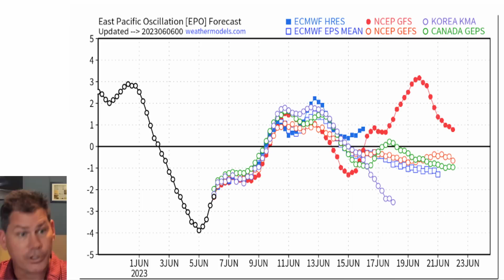This Is NOT Your Average Weather Pattern Change...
Not your average weather pattern change with a lot of big changes over the next 7 to 10 days.